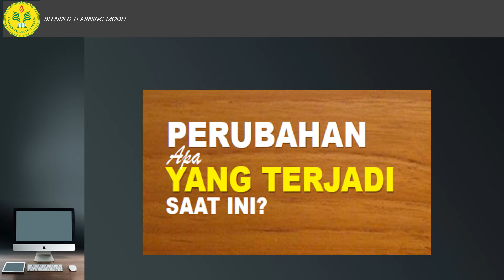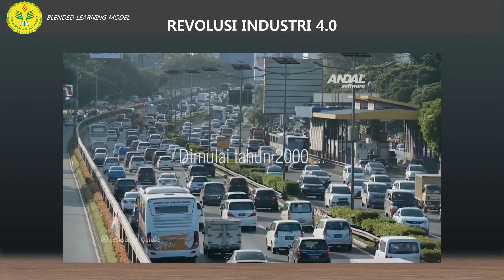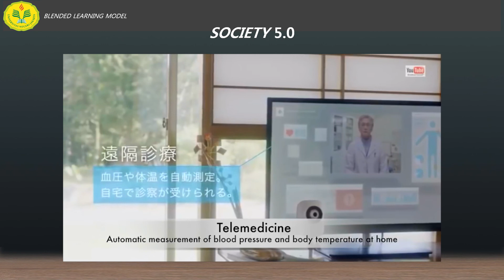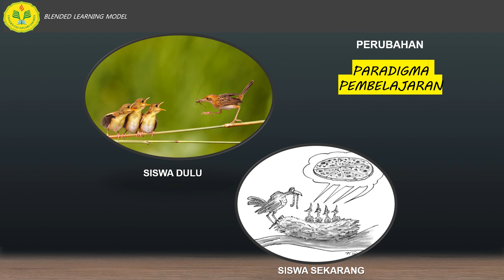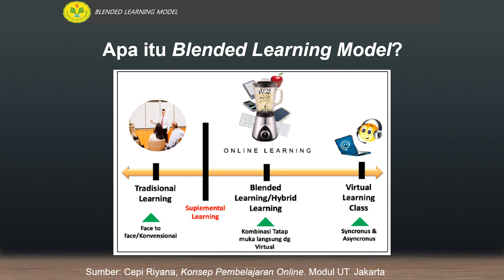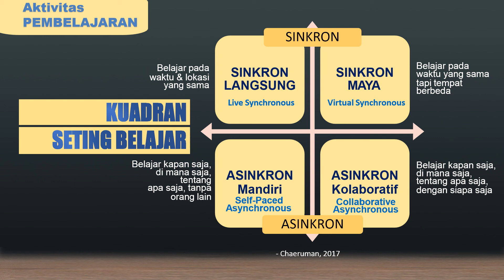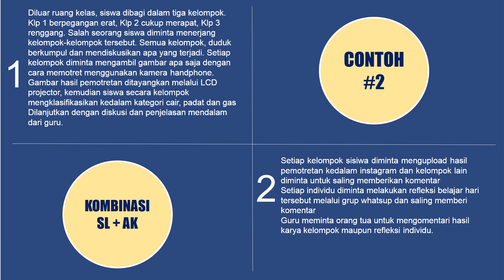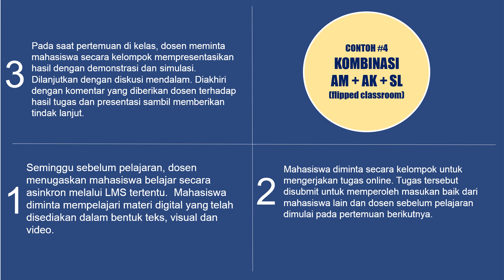BLENDED LEARNING MODEL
Pengayaan Bagi Guru Peserta PPG
1. Pengertian Blended Learning Model
2. Kuadran Setting Belajar dalam Blended Learning Model